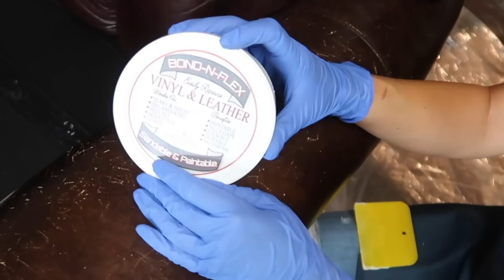Upgrade your seating with these brilliant ideas!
Upgrade your seating for less! Love these ideas!